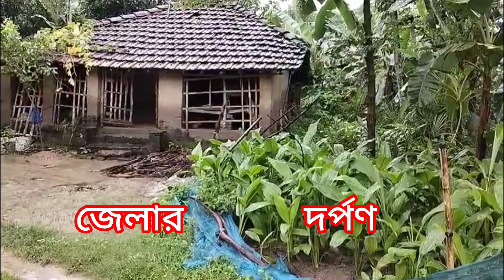স্বরূপনগরে শিয়ালের তাণ্ডবে অতিষ্ঠ গ্রামবাসীরা.....….